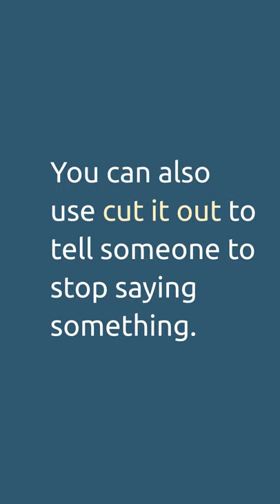Idiom : When You Want Someone to Stop Doing Something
Names of basic shapes in English. This idiom shorts video explains a very common everyday idiom you can use as an imperative when you want someone to stop doing or saying something that is annoying or offensive.

This video is a 60 second English lesson about the idiom 'cut it out.'

There are at least 15,000 idioms in English. Idioms and other common phrases are essential to becoming a fluent speaker. Essential English - Idioms and Phrases is your YouTube dictionary of English idioms, expressions, & vocabulary. It's also your most accurate source! Unlike other expressions, the meaning of an idiom is not always easy to tell based on the words used. Idioms mean something different than they appear to mean. Although native speakers of a language use the idioms use their idioms as everyday figures of speech without thinking, they are almost always figurative, not literal. Therefore, idioms can be very confusing when learning a new language. When possible, understanding how the idiom's origin or figurative allusion can help tremendously. Whether you are learning English as a Second Language (ESL) or you are just confused or curious about certain idioms, this channel, run by a native English speaker,  is a great resource for these enigmatic expressions.